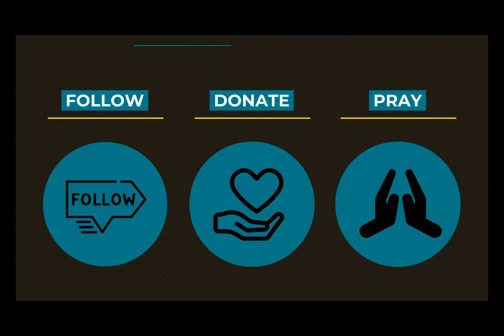0507 Forgiveness Friday: Suicide - A Higher Things® Video Short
Today we start a new series on Friday focused on specific sins that are deemed "worse" than others.